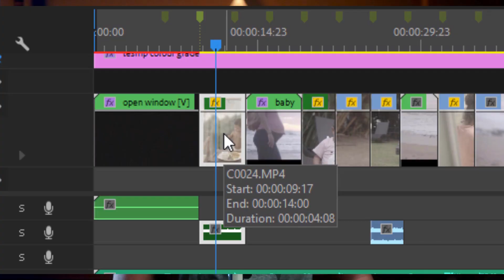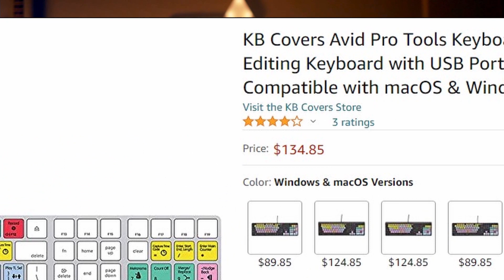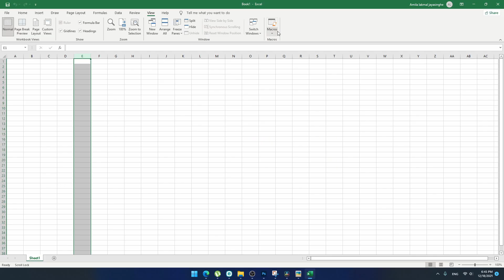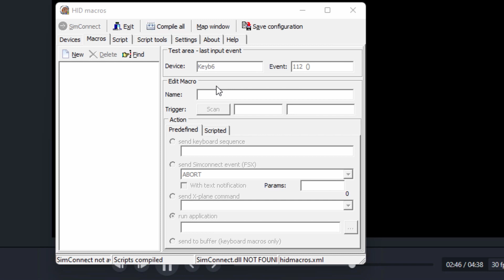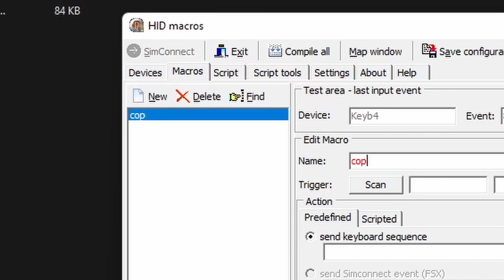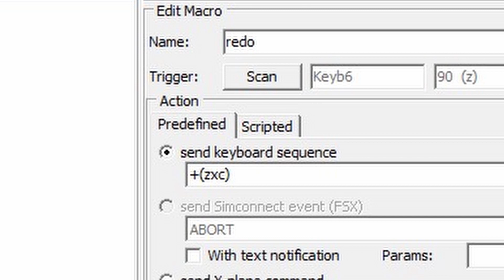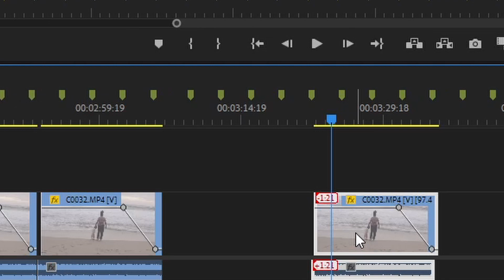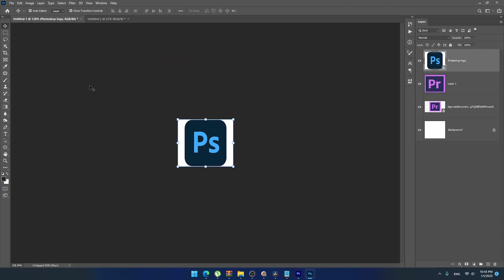Make Your Own Editing Keyboard | Sinhala - සිංහල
ගෙදර තියෙන පරණ keyboard එක කිසිම වියදමක් නැතුව ඕනෑම softwear එකකට හරියන Editing Keyboard එකක් කරගන්න විදිය තමයි මේ වීඩියෝ එකෙන් පැහැදිලි කරන්නේ.

00:00 - Intro
00:35 - Limitations of normal keyboards.
01:40 - Pros & Cons of commercial editing keyboards.
03.:40 - Macro keyboards
04:48 - Make your own editor/macro keyboard.